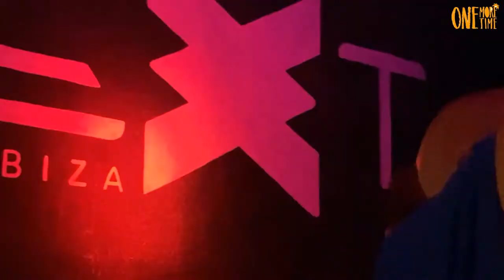Paul Taylor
One More Time @ Eden Ibiza